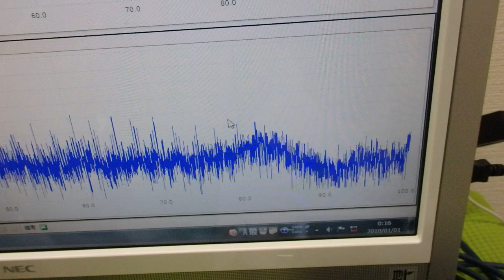超音波「攪拌・分散・乳化・粉砕」技術 ultrasonic-labo